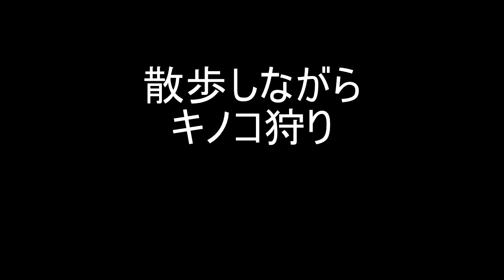散歩と茸狩り